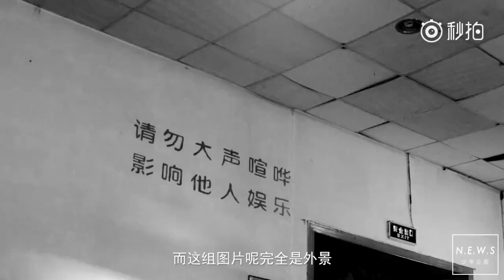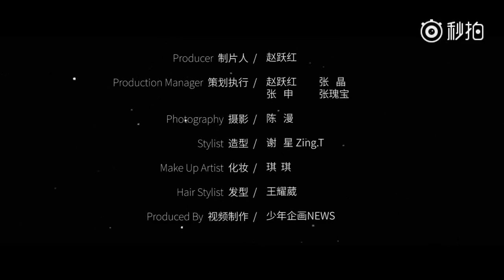LiYuChun李宇春(Chris Lee)：LOFFICIEL时装杂志特别制作幕后纪录片来袭